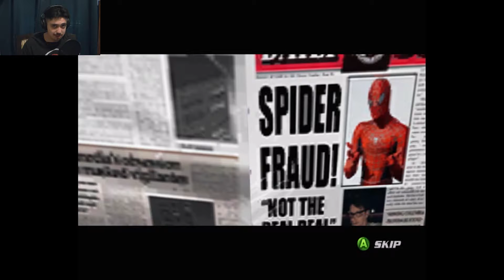Playing With Rhinos in Spiderman 2